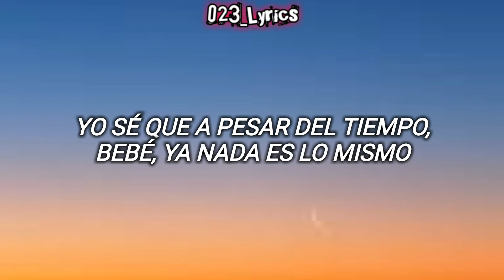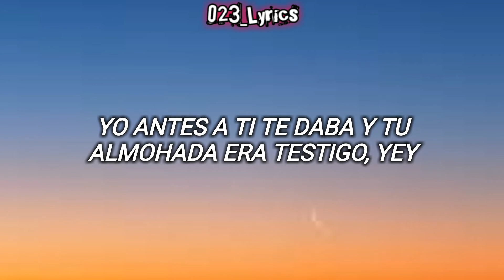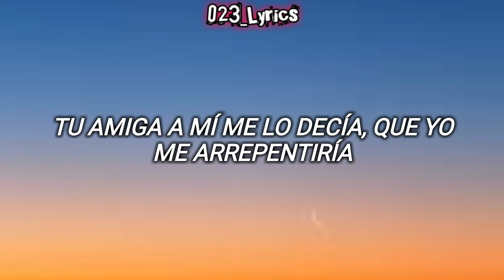Lo Blanquito - Mala mía (Letras/Lyrics)